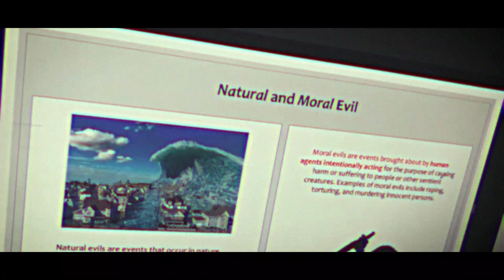TruthSeekers Webinars 2020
Here's a highlight about TruthSeekers Webinars 2020! Thank you for your participation!